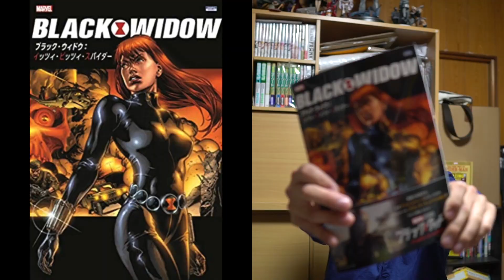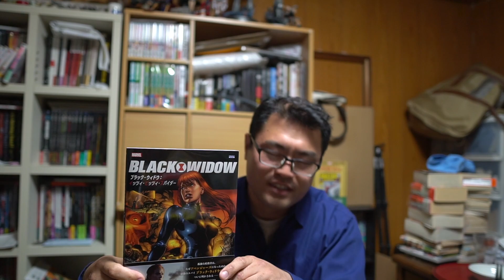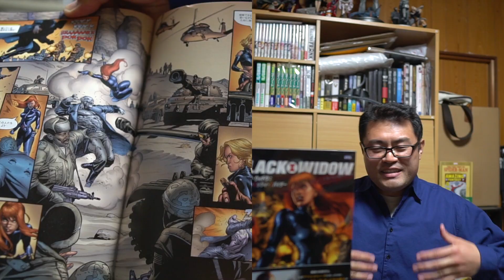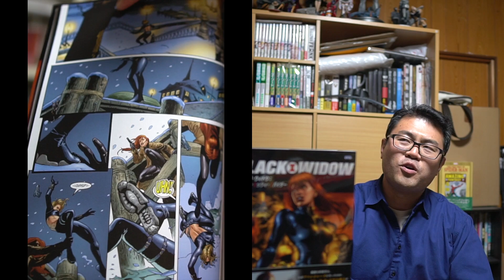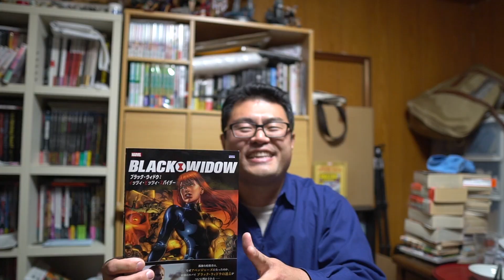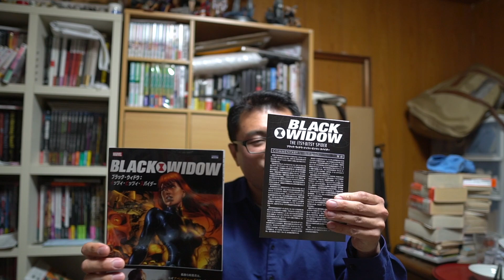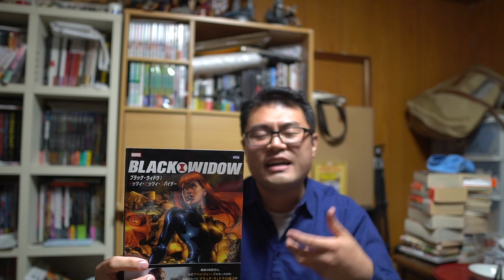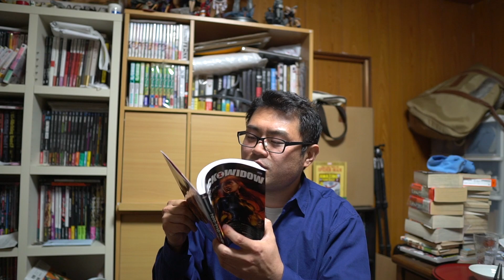女スパイの歴史と魅力！それらを小冊子の熱量含めて味い尽くせ！脚本：デヴィン・グレイソン&more 作画：スコット・ハンプトン&more『ブラック・ウィドウ：イッツィ・ビッツィ・スパイダー』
ブラック・ウィドウ:イッツィ・ビッツィ・スパイダー (ShoPro Books) (日本語) ¥2,640-

ブラック・ウィドウ｜映画｜マーベル公式

ブラック・ウィドウ初の単独翻訳本になります！
今年公開予定だった映画「ブラック・ウィドウ」と合わせた出版予定がこのような形になり辛い部分ありますが、内容は抜群にマーベルしてて楽しいです★
ドンぱち少年漫画好きだったり、マーベル作品好きだったり、
何よりブラック・ウィドウ好きは必見の一冊！

小冊子の熱量と知識量も是非体験してくださいませ！